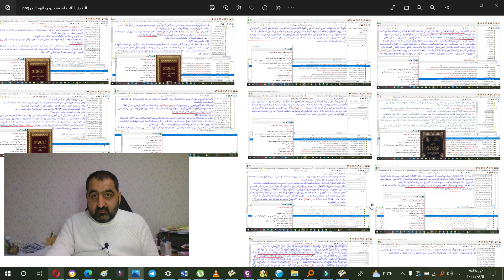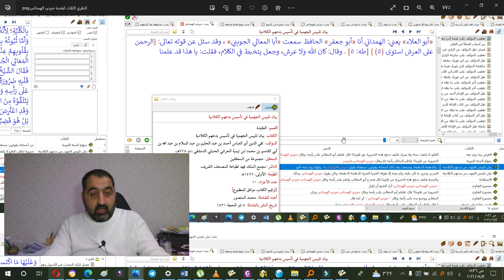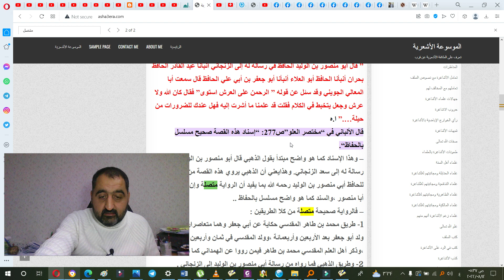أحد الوهابية يقر بأن قصة حيرني الهمذاني منقطعة ثم ينقض غزله في نفس السطر فيجعلها متصلة!!